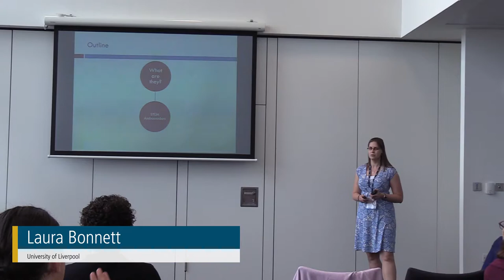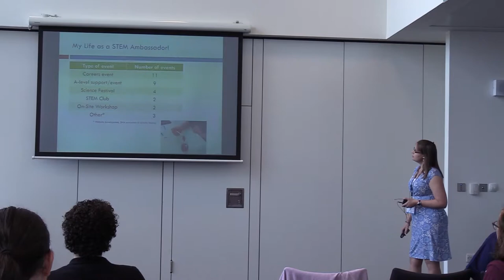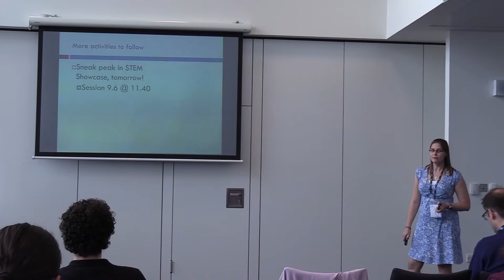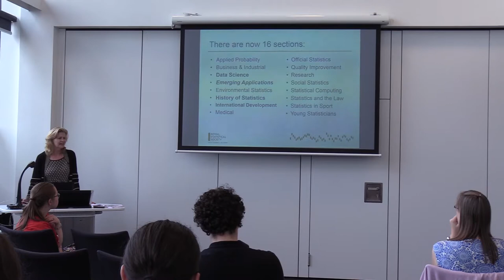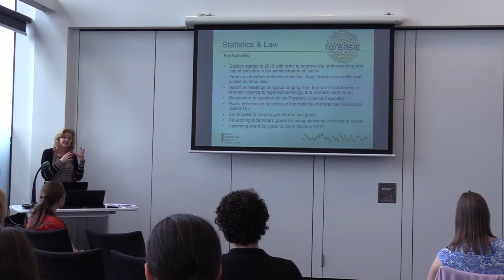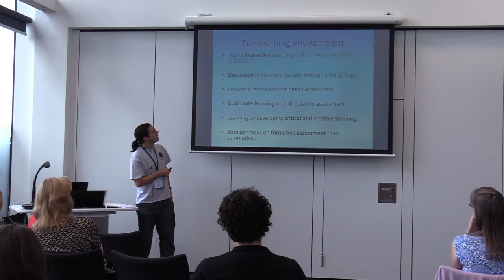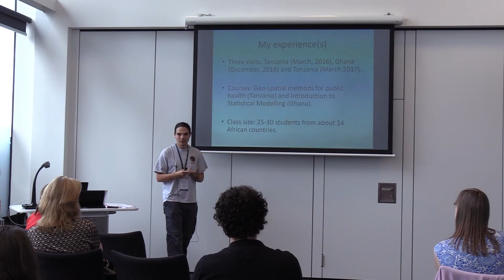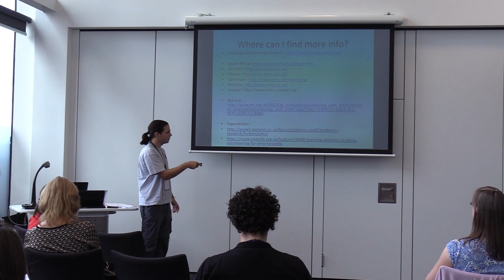Get involved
Join us to find out how young statisticians can get more involved with the RSS and its initiatives through the following schemes:

- Laura Bonnett (University of Liverpool), STEM Ambassadors

- Karen Facey (RSS Honorary Officer for Sections & Groups), Sections and Local Groups

- Emanuele Giorgi (Lancaster University), Teaching statistics at the African Institute of Mathematical Sciences